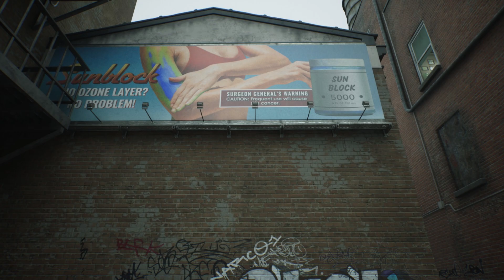Robocop: Rogue City - Screenshot Review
I did a review on Robocop: Rogue City only with screenshots and informations about the game. Despite the fact, that the upload data is minimal, it took even more time for it, then doing it with video sequences. This is just a try for something new. See it as an mini podcast with some pictures and informations. I highly recommend the game to all Robocop fans but also be aware, that this title has some flaws too.
00:00 Intro
01:00 Robocop: Rogue City Infos
03:15 Graphics, Visuals and Animations
06:07 Audio and Sound
07:38 Controls and Gunplay
08:08 Physics, Destruction and Ragdolls
08:40 Blood, Gore and Effects
09:28 Fanservice
10:24 Playtime and Structure
12:18 Rogue City is what it is
13:23 What you get